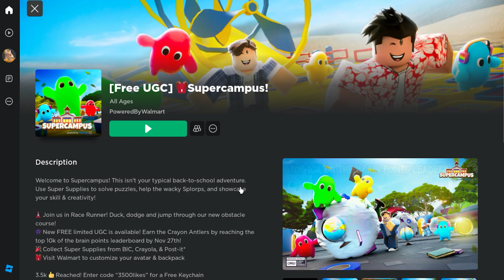Joy's Gm☀️ or Gn🌜vid, What's new today :D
▼▼Game link▼▼